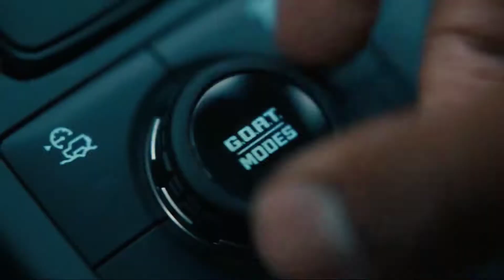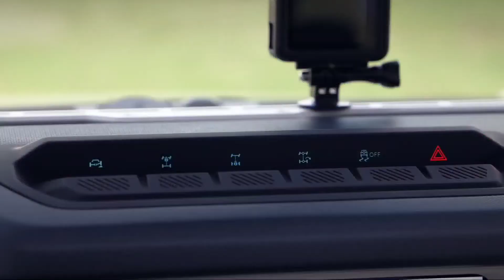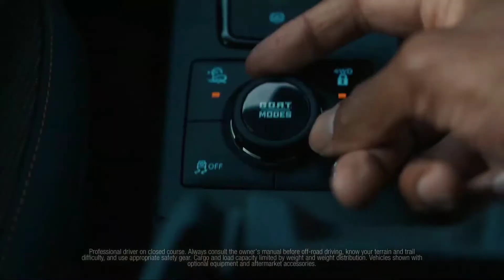All New 2021 Ford Bronco अब Thar का क्या होगा | india launche confirmed🔥.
Hello friends ☺️ too ye hamara naya channel ha to agar aap iss channel par new ho to plz isko subscribe kar k bell icon daba do kyuki Mai aap k liya aisi he videos lata rahunga or ha dosto agar aap ko kisi car ki special video chaiya to aap comment kar k suggest bhi kar sakte ho.